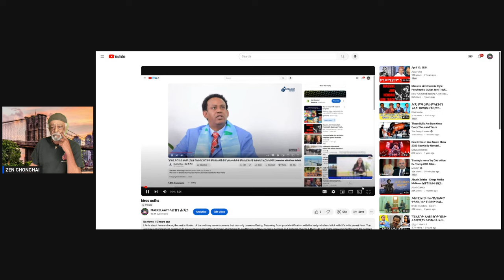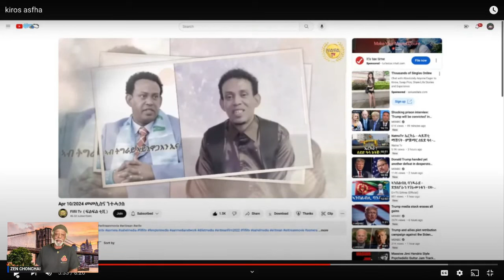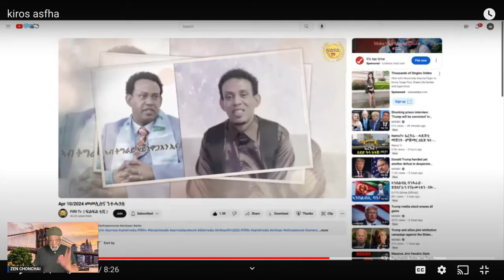ኪሮስ ኣንነት ብዝፈጠሮ FAKE-ኤርትራውነት ኩርማጅ ሓመድ ስሒኑ